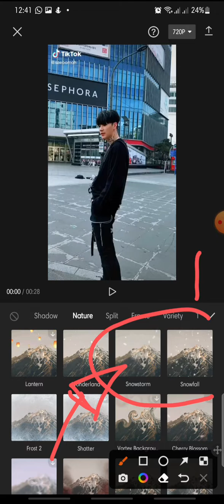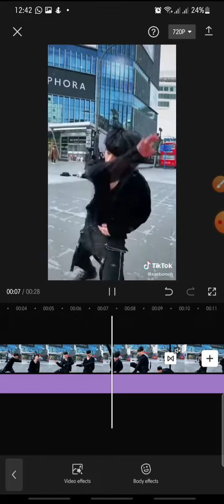Snow Effect on CapCut Apps || How To Add Snow Effect on CapCut Apps || NEW UPDATE August 2022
Follow these steps if you wanna edit your video on Capcut